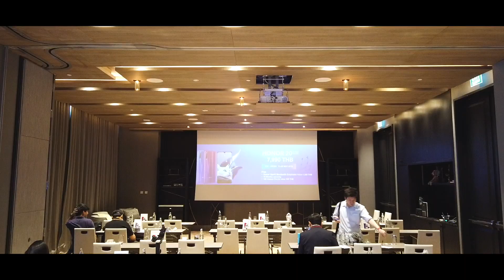HONOR 20 Lite รุ่นน้องเจนใหม่ไฟแรง | HYPER REVIEW EP.70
HONOR ปล่อยรุ่นน้องเจนใหม่อย่าง HONOR 20 Lite
ราคาเพียง 7,990 บาทสเปคจะเป็นอย่างไร มีอะไรเด่นบ้าง ไปชมกันเลยครับ

Hyper Pixel : รายการเดินทางท่องเที่ยว ถ่ายภาพ แวะชิมอาหาร พร้อมเทคนิคถ่ายภาพ และสาระพันบันเทิง เพื่อส่งเสริมความรู้ด้านการถ่ายภาพและสถา­นที่

ท่องเที่ยวที่น่าสนใจ รวมถึงนำเสนอร้านอาหารที่น่าสนใจ ในรูปแบบที่สนุกสนานเป็นกันเอง ดูกันได้ทุกที่ ทุกเวลา ไม่เน้นหยาบคาย ไม่เน้นรุนแรง ดูแล้วชอบ

กด Subscript ดูแล้วใช่ กดแชร์ให้เพื่อนๆ ชมนะคร้าบบบ

ติดต่อสอบถามเกี่ยวกับสปอนเซอร์ สาธิตสินค้า ทดสอบอุปกรณ์ สนับสนุนรายการ หรือ ติดต่องานถ่ายภาพ
วิดีโอโปรดักชั่น VDO presentation วิทยากรอบรมถ่ายภาพ

แบ่งปันมุมมองประสบการณ์เกี่ยวกับการเดินทาง ท่องเที่ยว และภาพถ่ายสวย ๆ ได้ที่กลุ่มถ่ายภาพของพวกเรา https : //